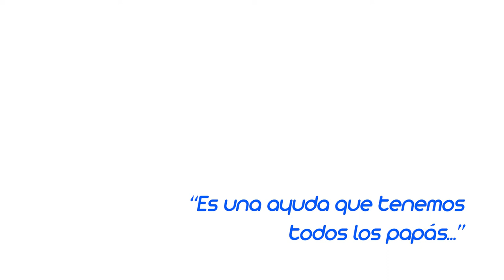Testimonios de capacitaciones "Amor de Papá"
Testimonio de un padre